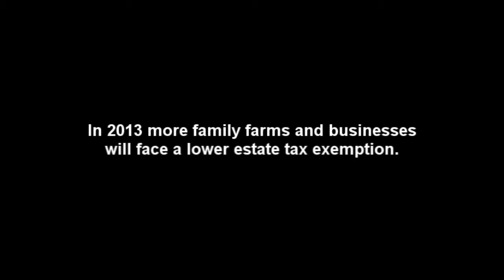Tax Lien Murray County OK